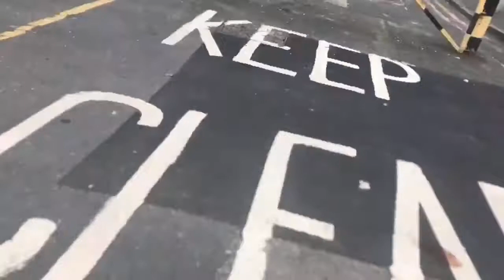Good morning everyone,it’s work day,Ride on my bike again Everyday🚴🚴🚴😍😣